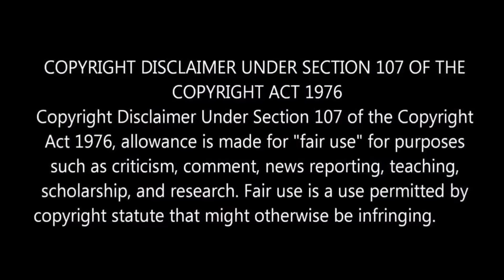"Mark Antony"🔥Movie Review 🍿 l Vishal l SJ Suryah💥 l Adhik Ravichandran l By Delite Cinemas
In this video we are going to a see Mark Antony Movie Review.